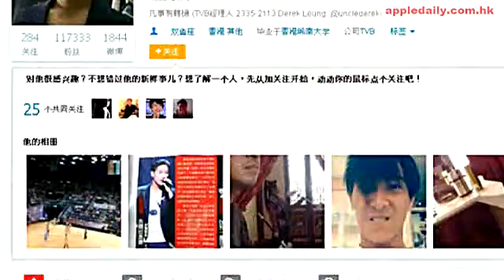【主播惡鬥】張文采男友聲援 暗寸黃紫盈